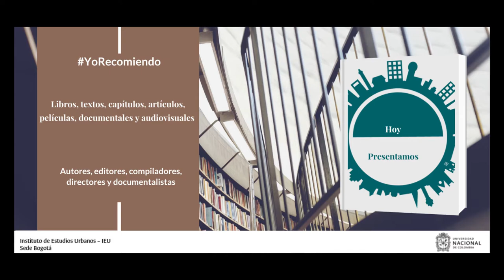YoRecomiendo desde la FILBO cuarta parte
La profesora Ana Patricia Montoya Pino, coordinadora del Centro Editorial del Instituto de Estudios Urbanos de la Universidad Nacional de Colombia, recomienda el libro “50 años de arquitectura en Bogotá 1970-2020”, editado por los arquitectos Mauricio Uribe y Alberto Saldarriaga. El abogado Carlos Rodríguez Arango, recomienda el libro de Gonzalo Arango “Reportajes”.